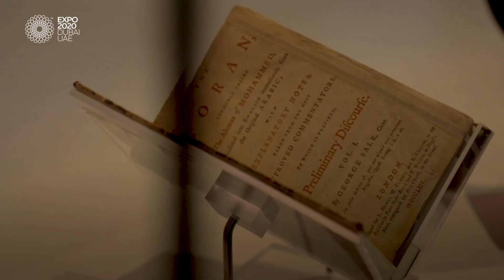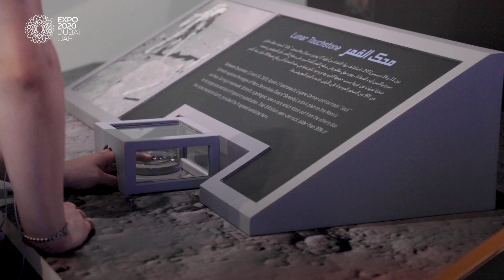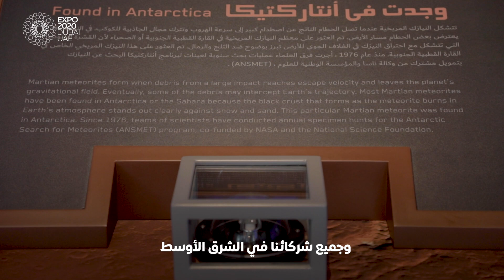الجناح الأمريكي في إكسبو دبي تخطى حدود السماء